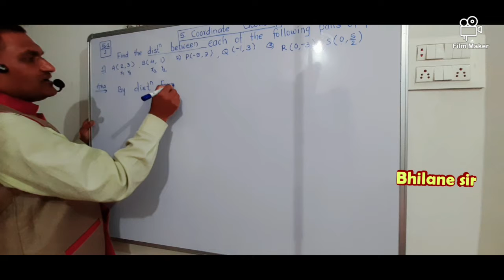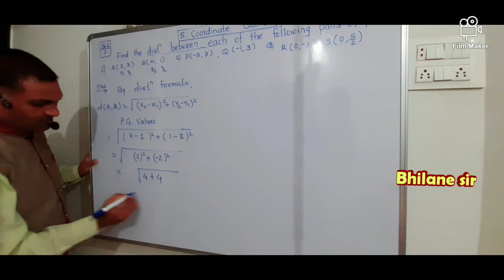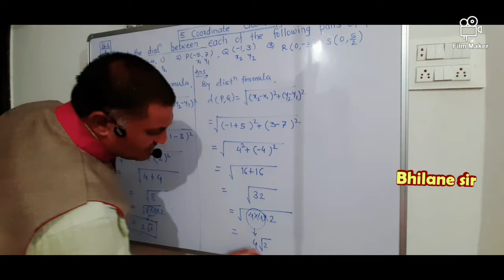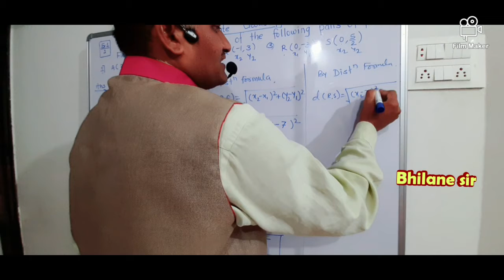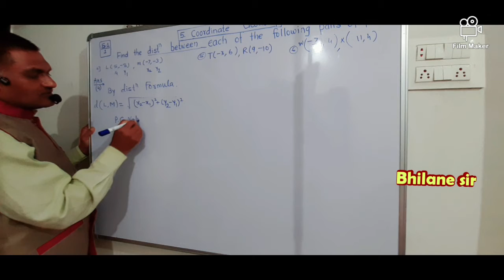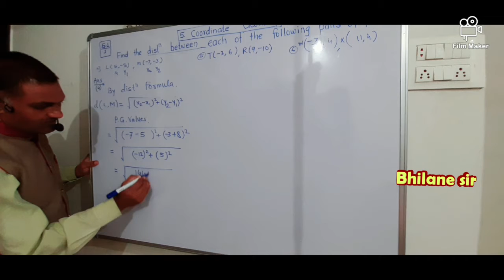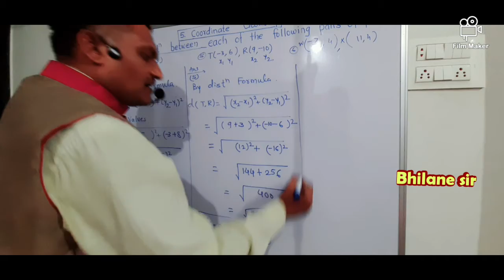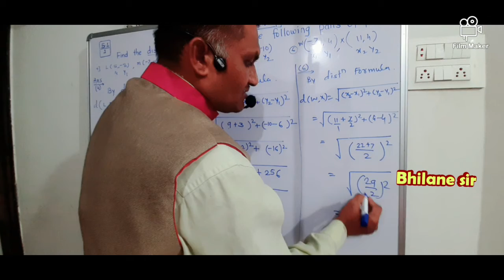CoordianateGeometry MATHS 2 CLASS 10 CHAP 5 COORDINATE GEOMETRY PRACTICE SET.5.1 EX. 1 (1,2,3,4)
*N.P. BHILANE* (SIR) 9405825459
NUTAN MADHYAMIK VIDYALAYA DONDAICHA
TQ. SHINDKHEDA DIST. DHULE